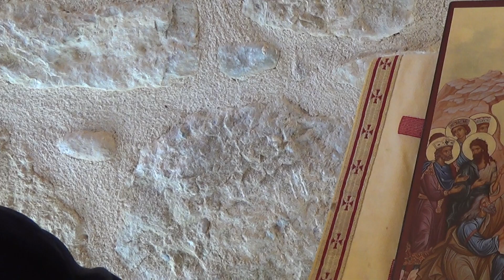Γιατί ο Χριστός πιάνει τον Αδάμ και την Εύα απο τον καρπό! Με τον γ,Γαβριήλ Κοβιλιάτη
ΙΕΡΟΝ ΗΣΥΧΑΣΤΗΡΙΟΝ ΤΗΣ ΜΕΤΑΜΟΡΦΩΣΕΩΣ ΤΟΥ ΣΩΤΗΡΟΣ . ΔΟΛΩΝ ΜΑΝΗΣ. ΕΥΧΑΡΙΣΤΟΥΜΕ ΤΗΝ ΙΕΡΑ ΜΟΝΗ ΓΙΑ ΤΗΝ ΠΑΡΑΧΩΡΗΣΗ ΤΟΥ ΒΙΝΤΕΟΥ.